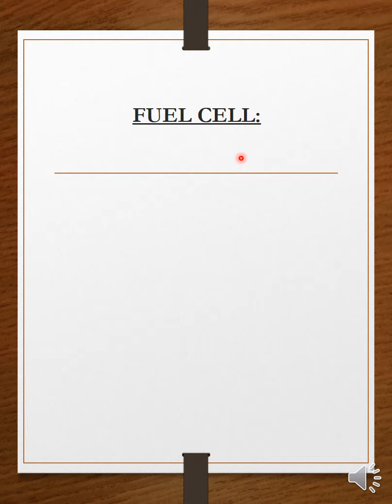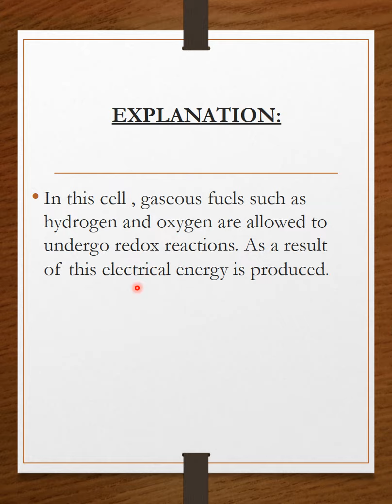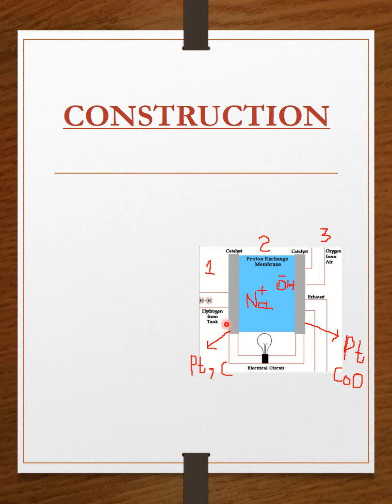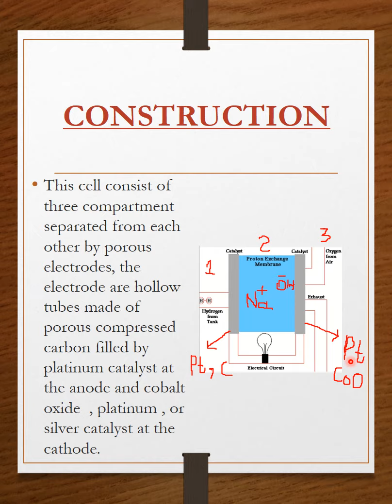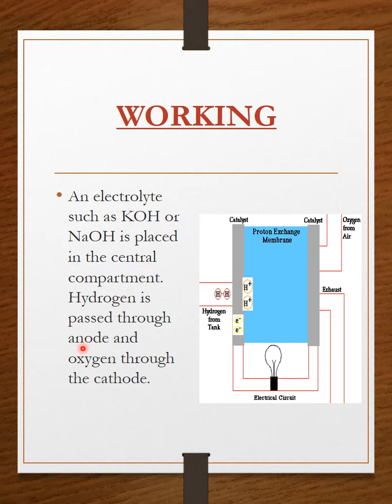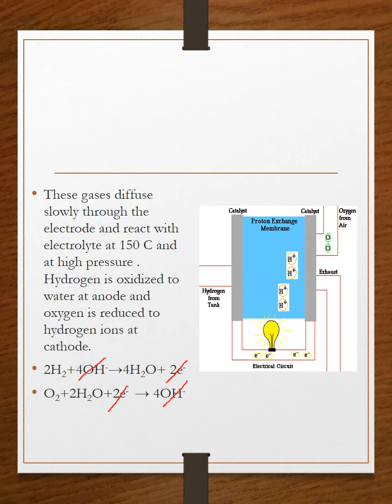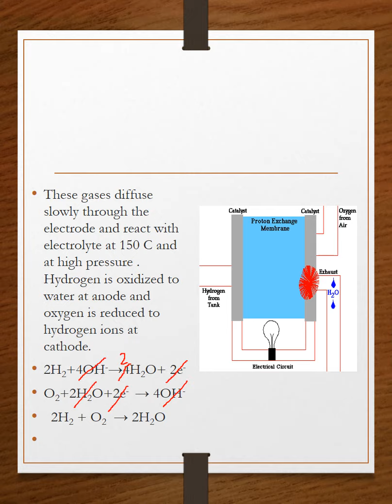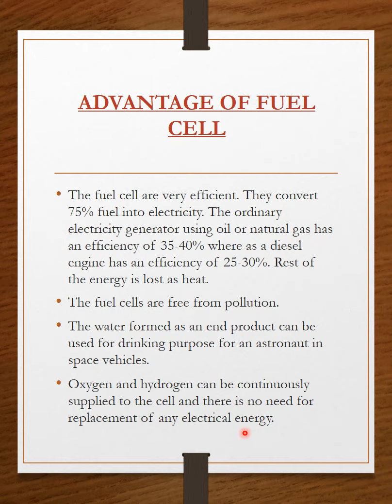fuel cells in urdu (parojani)